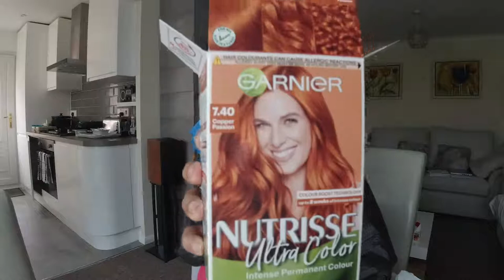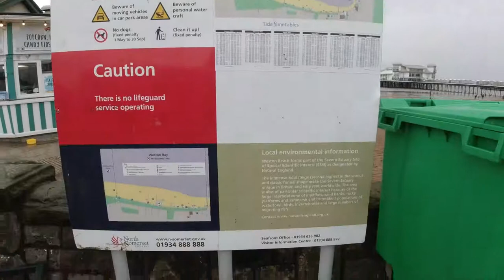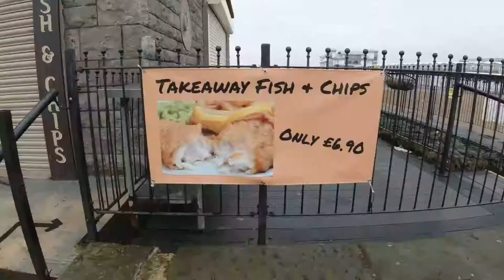Weston Super Mare Beach and Marine Lake Causeway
Our day out in Weston Super Mare Seafront and walking along Marine Lake Causeway , Bar and Restuarant still closed and take away KFC lunch inside of the car/ Self Hair dye